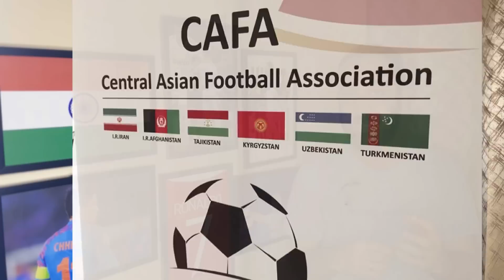Should India Leave SAFF ? CAFA invited Indian football!